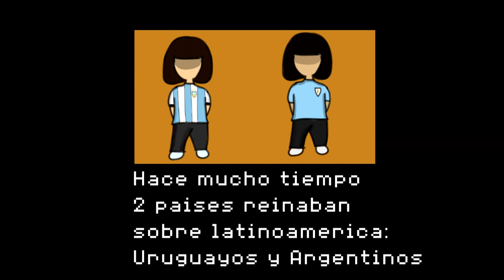ARGENTALE-Serie Animada-Undertale AU-Intro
Heya,espero que les guste,PARA ACLARAR,este video esta hecho sin animos de ofender,recuerden que es una parodia :) xD

Blogg para hacer preguntas a mí y a cualquier animatronic de cualquier juego de FNAF